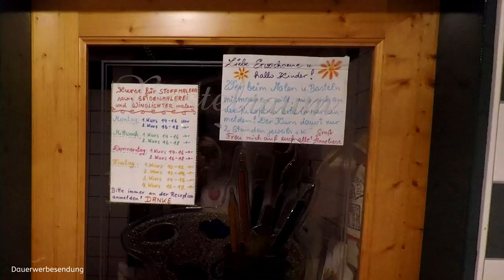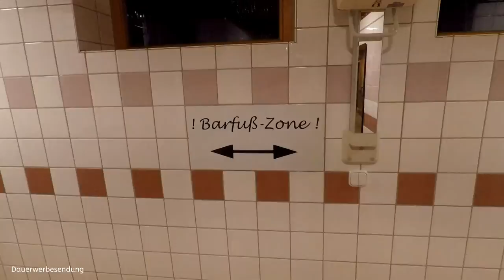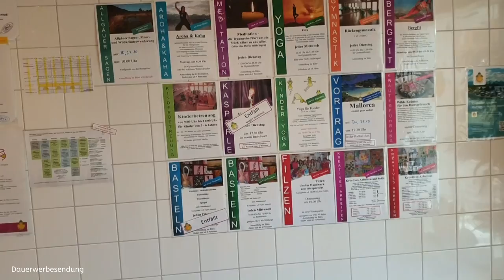Campingplatz Hopfen am See / Sanitäre Anlage sehr gut | optimal für Camper / Wohnmobile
Campingplatz Hopfensee. 5 Sterne mit Wellnessbereich.  Kurze Vorstellung unseres Trips  im Oktober nach Hopfen am See.

Chasing-Thieves_Frametraxx
frametraxx_preview_Blue-Balloon

                               Ablassventil im Camper

                               Leder Lenkrad Fiat Ducato:

                               Stellplatz Weßner Hof

und viele mehr auf unserem Kanal.  Ti Tour sitzen am Reifen

SMALLRIG Hero12 Hero11 Hero10 Hero9 Black*

RØDE Wireless GO II Ultrakompaktes Kabelloses Zweikanal-Mikrofonsystem*

RØDE Handadapter Interview GO*

ZealSound Mikrofon Arm, Flexibel Mikrofonständer*

Hama Handy Stativ mit Bluetooth Fernauslöser*

Transcend TS4TSJ25H3B 4TB portable Festplatte (HDD)*

Fotoleey Hartschalentasche Tragetasche für Insta360 One R`*

RLSOCO Tasche für RØDE Wireless GO II*

Wenn Dir also eines unserer vorgestellten Produnkte gefällt und über diese Links etwas kaufst, bekommen wir eine kleine Provision. Als Amazon Partner verdienen wir an qualifizierten Verkäufen. Diese wird vom Händler bezahlt - Dein Produkt wird also NICHT teuerer! Im Vorraus schonmal vielen Dank und viel Spaß. Nancy und Joe